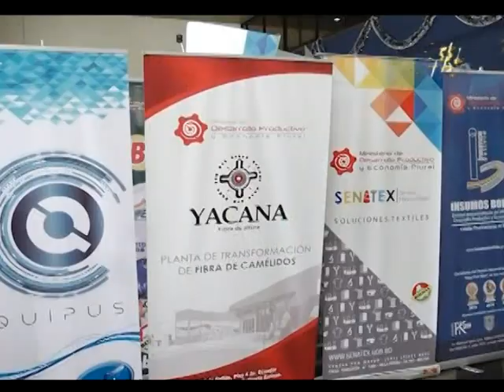300 empresas nacionales ya están habilitadas para el pago del 15% del segundo aguinaldo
La Paz, Abya Yala Digital.- El director de la Agencia de Gobierno Electrónico y Tecnologías de Información y Comunicación (AGETIC), Nicolás Laguna, informó que, hasta la fecha, 150 empresas se registraron para ser parte del pago del 15% del segundo aguinaldo y otras 150 mandaron su solicitud, por lo que se estima que 300 empresas estarán listas desde el 2 de enero para vender sus productos.
Las empresas que aún deseen beneficiarse del pago del segundo aguinaldo pueden inscribirse en el portal web www. dobleaguinaldo.com.bo hasta el 2 de enero, los requisitos son tener una cuenta corriente en Banco Unión, presentar su Número de Identificación Tributario (NIT), registrar los productos que ofrecen y el precio referencial.
Laguna señaló, además, que se registraron empresas en todos los departamentos del país, por lo que la población tendrá una gran variedad de productos.